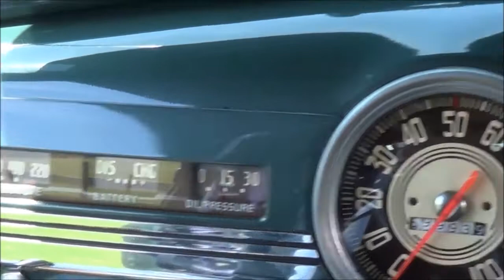OLD CHEVYS NEVER DIE 1947 Chevy Fleetline Torpedoback Dreamgoatinc Hotrod Customs and Classic Cars